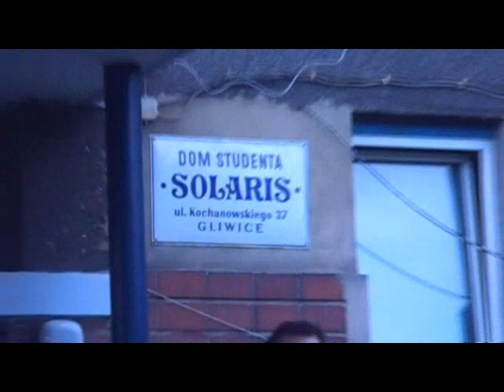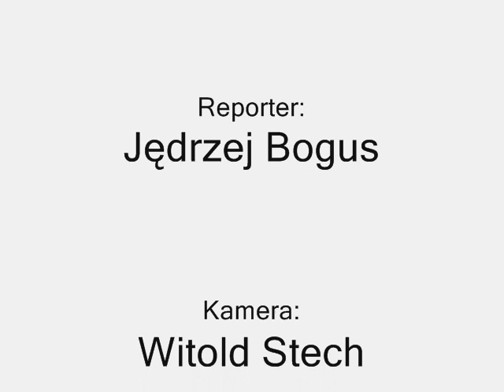Dzień akademika Solaris